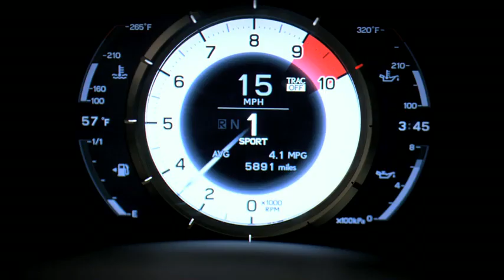Lexus LFA Werbespot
Mit seinen himmel-hoch-jauchzenden V10 soll der Lexus LFA Tempo 325 schaffen. Doch der Klang des bis 9000 Umdrehungen jubelden Aggregats kann noch viel mehr. Wie dieses Video beweisen soll.